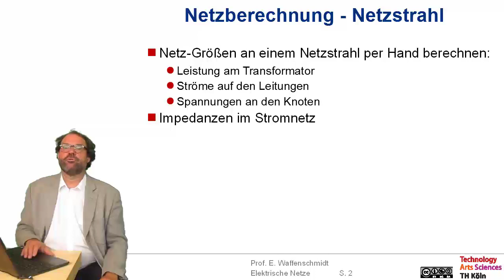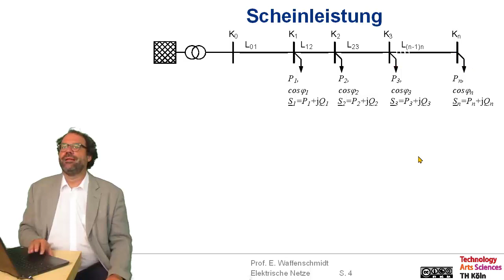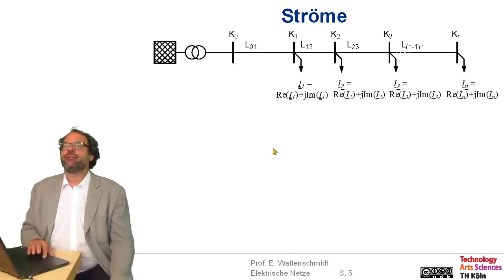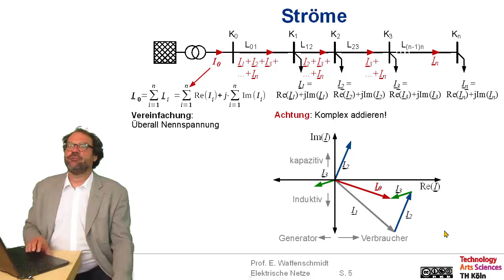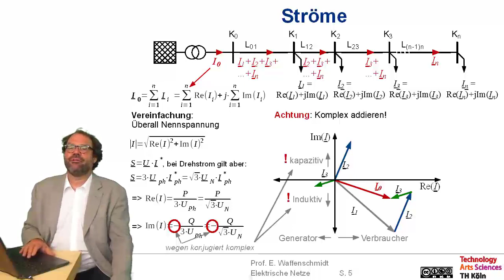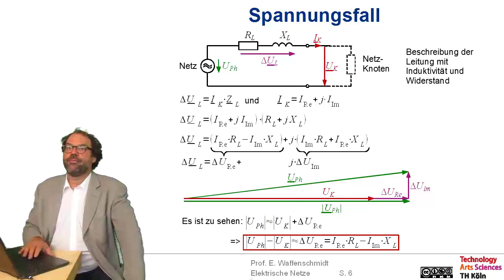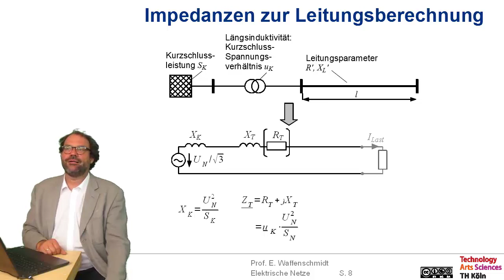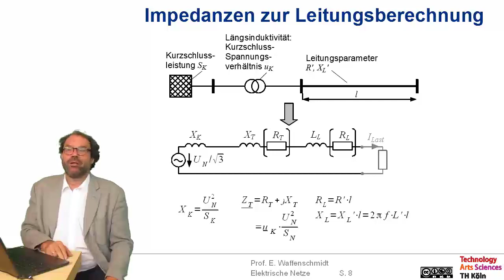Elektrische Netze Folge 6.1: Netzberechnung - Netzstrahl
Inhalt dieser Folge:
Netzberechnung - Netzstrahl
- Netz-Größen an einem Netzstrahl per Hand berechnen:
   - Leistung am Transformator
   - Ströme auf den Leitungen
   - Spannungen an den Knoten
- Impedanzen im Stromnetz